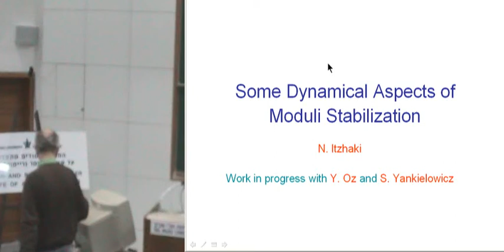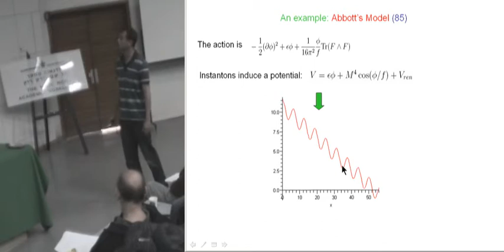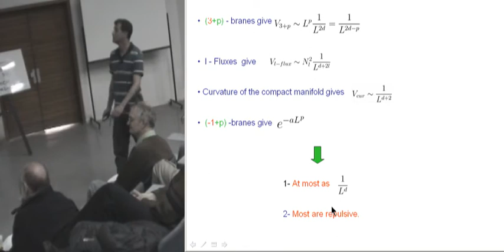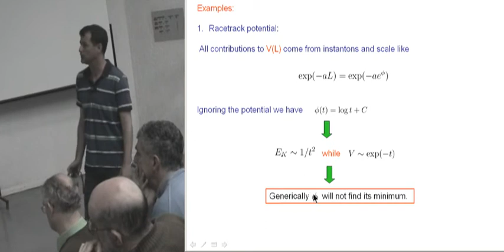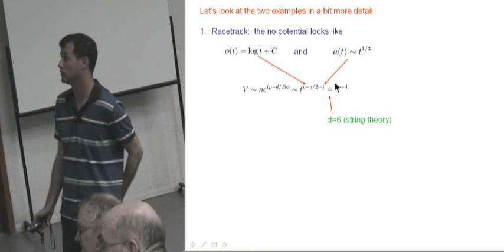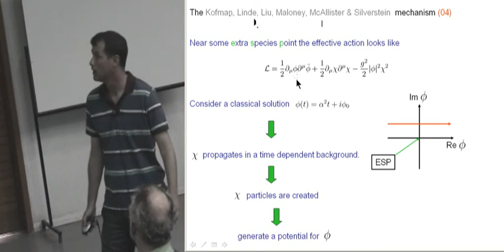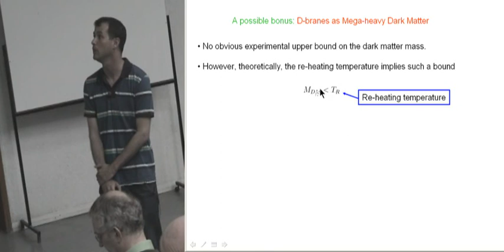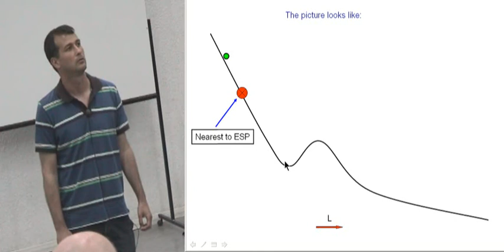Some Dynamical Aspects of Moduli Stabilization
Lecturer: N. Itzhaki
"String Theory: Achievements and Perspectives",
An event that was held at the
Tel Aviv University,
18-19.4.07